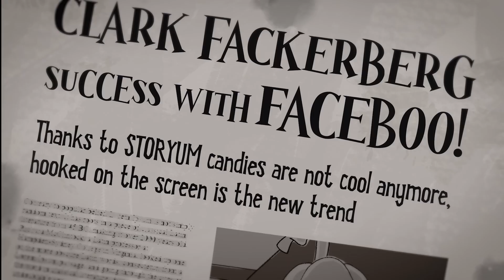Death or Treat - Release Date Trailer | PS5 & PS4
Playing as Scary you must defend HallowTown from regular and corporate ghouls and save Halloween.